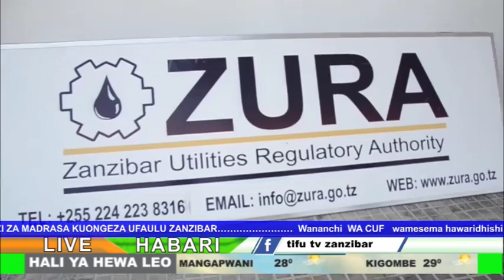🔴 VILIO VYA ENDELEA VISIWANI ZANZIBAR